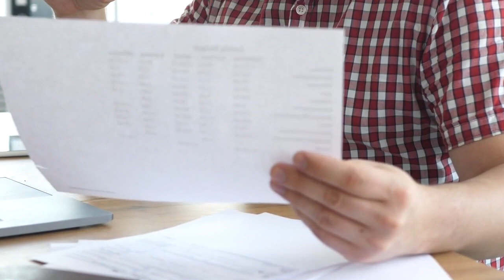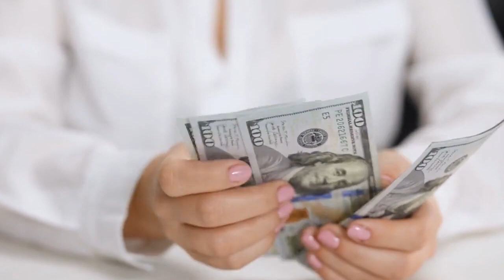Michael Franzese Gas Scam How He Made Millions Of Dollars (Danny Trio & Derek Galanis)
This is a clip from my documentary series about the American Mafia.